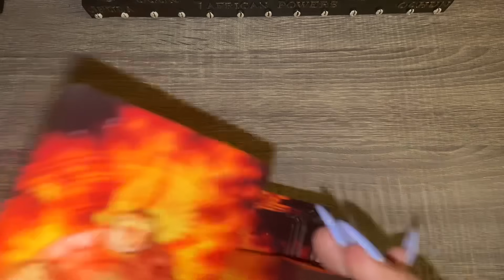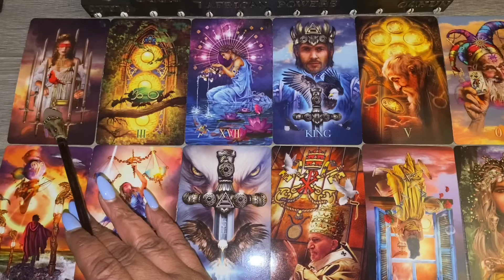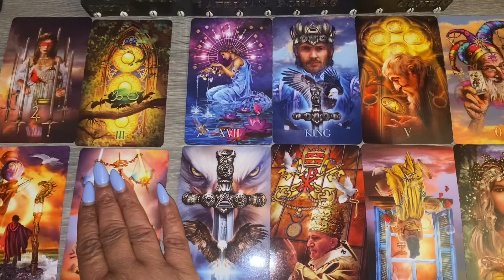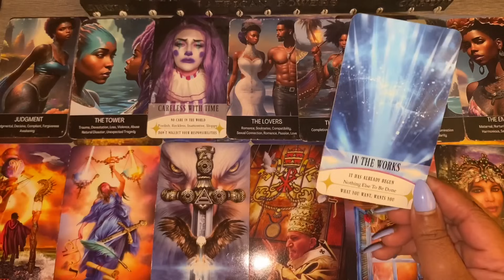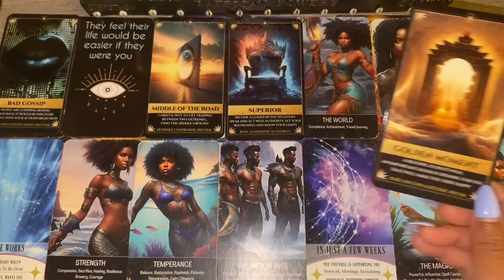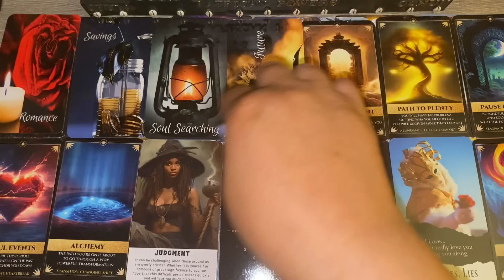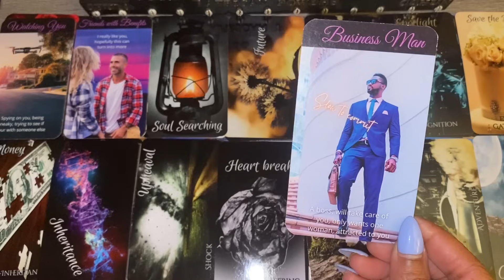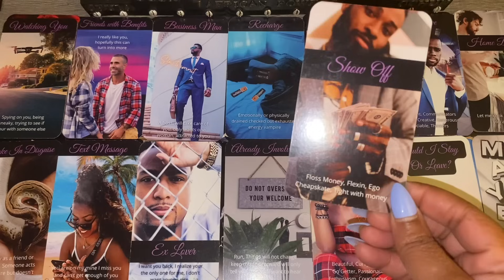Virgo♍️You feel stuck in a situation that nolonger serves you wether it’s a person place or thing